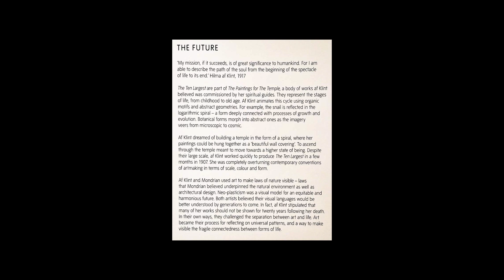Painting Life Itself: Hilma af Klint's Ten Big One's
Blown away by the Hilma af Klint exhibition at the Tate Modern that I visited in August 2023, I had to share my feelings. This updated version is an attempt to offering insights while leaving room for you to see af Klint's world through your own eyes.